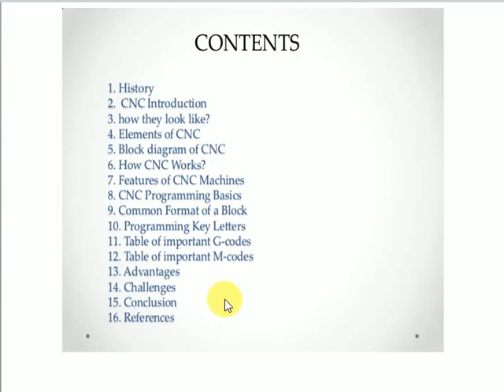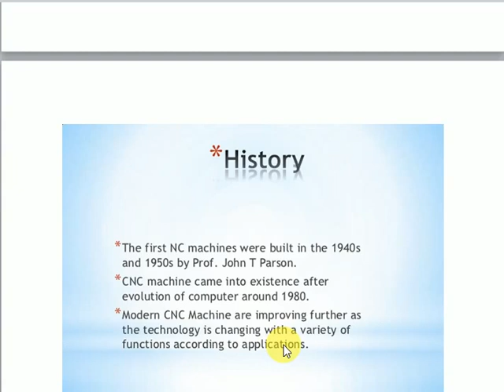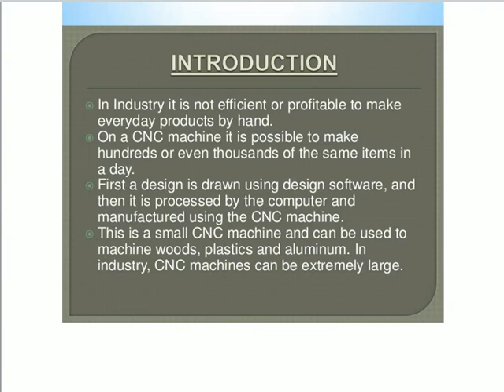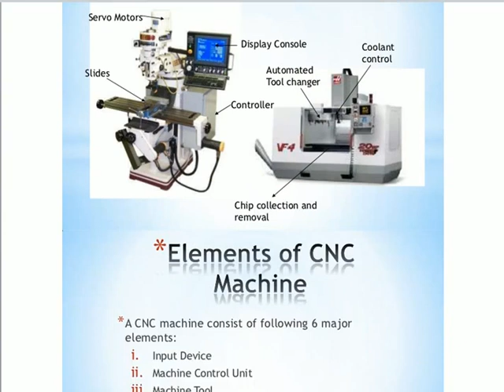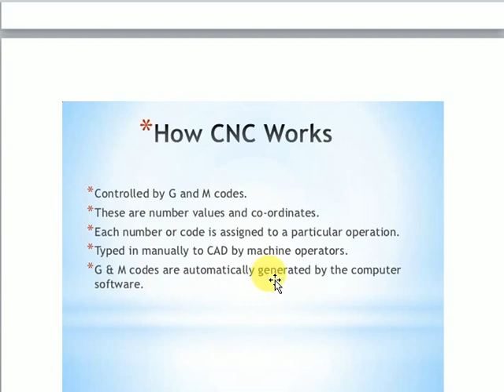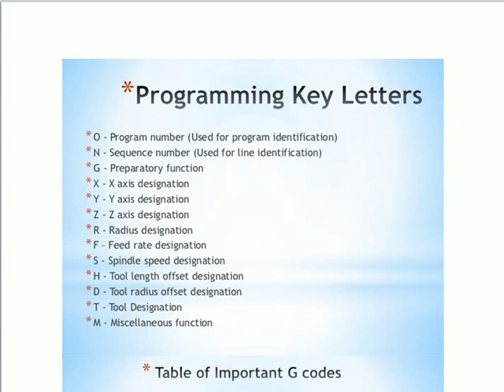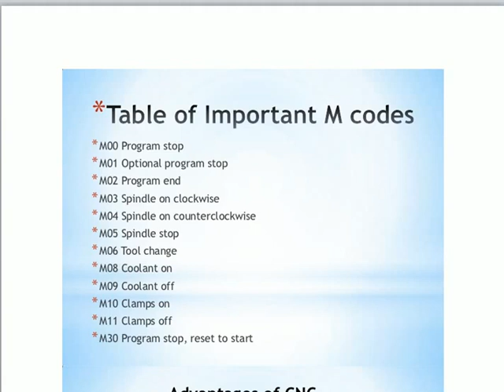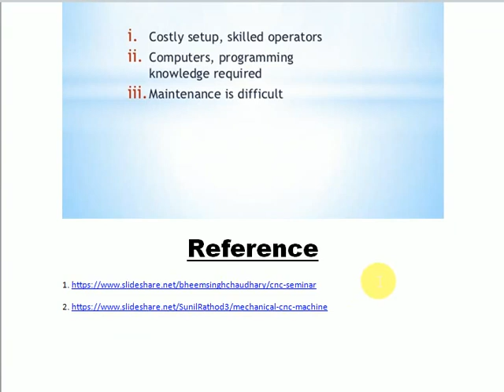workshopmanufacturingpractices CNC Machining